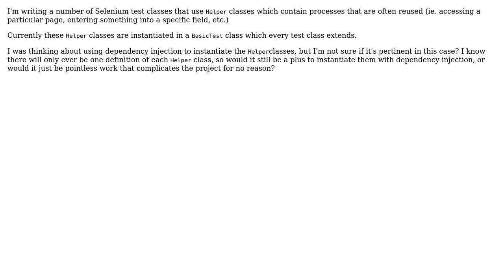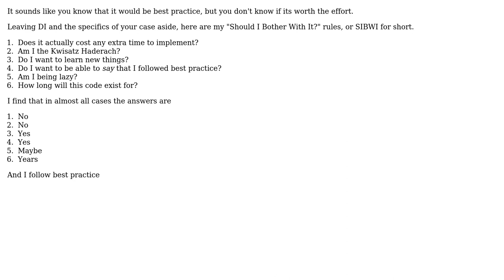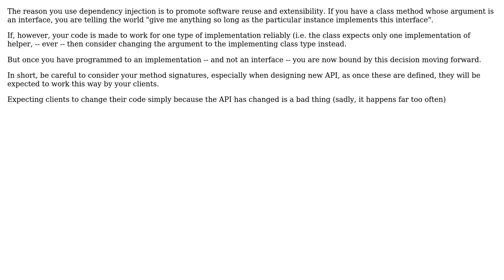Should dependency injection be used when there will only ever be one version of any class?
Software Engineering: Should dependency injection be used when there will only ever be one version of any class?

With thanks & praise to God, and with thanks to the many people who have made this project possible! | Content (except music & images) licensed under CC BY-SA | Music | Images & others | With thanks to user Grumbunks user Ewan user Constantin and the Stack Exchange Network Trademarks are property of their respective owners. You are responsible for your own actions.